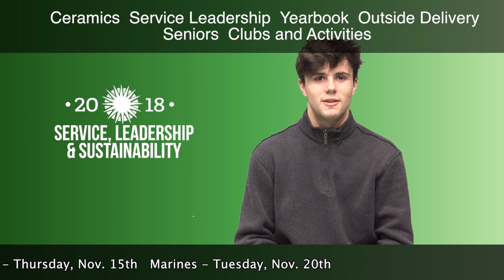RTV 11 7 18 v2